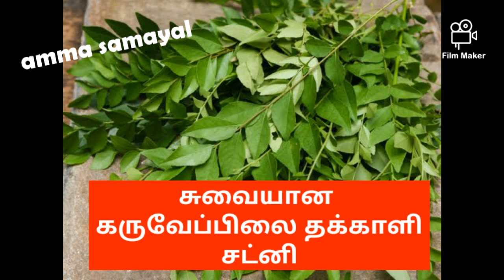கருவேப்பிலைதக்காளி சட்னி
கருவேப்பிலை தக்காளி சட்னி tasty chutney || small onion tomato curryleaf chutney